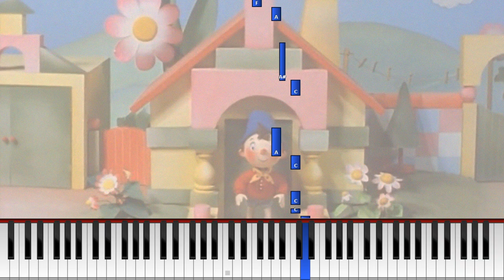Lelumaan Niksu -tunnari (Synthesia) [Helppo pianotutoriaali] *Opi soittamaan melodia*